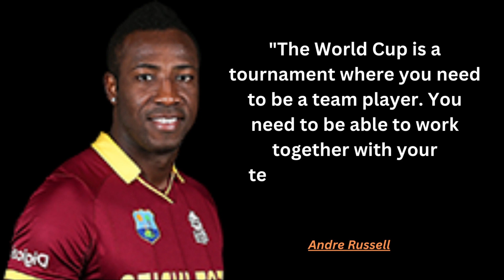Top 10 secrets of the ICC World Cup 2023 that no one will tell you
The 2023 World Cup will be the first to feature 10 teams, and it will be the first to be held in India since 2011. The tournament is expected to be one of the biggest sporting events in the world, with billions of people watching around the globe.

The World Cup is always a highly competitive tournament, and the 2023 edition is expected to be no exception. All of the participating teams are strong, and there is no clear favorite to win.

The 2023 World Cup is sure to be an exciting and memorable tournament. With so many great players and teams involved, it is sure to be a close and competitive tournament.